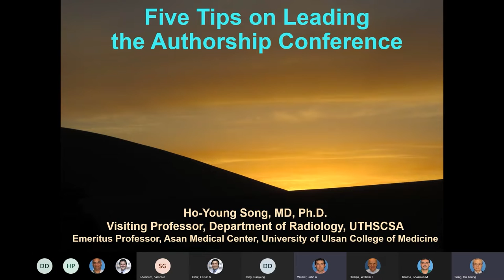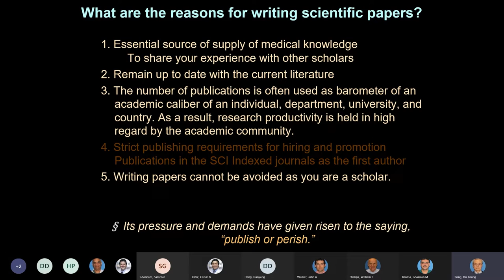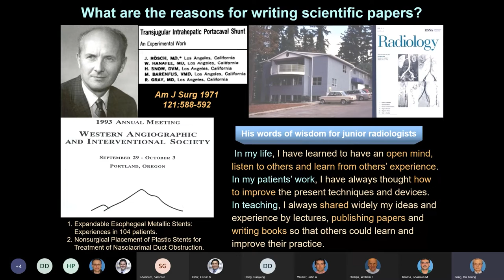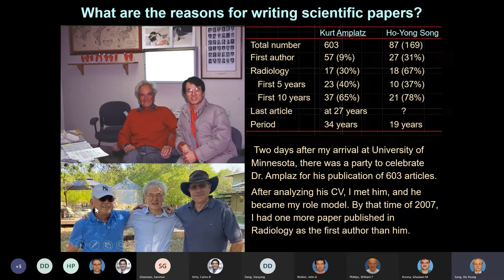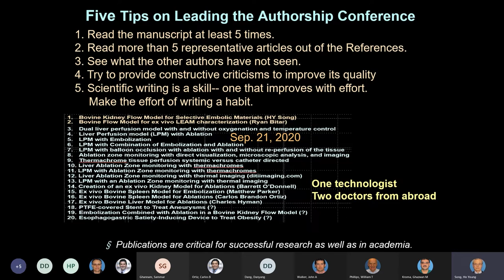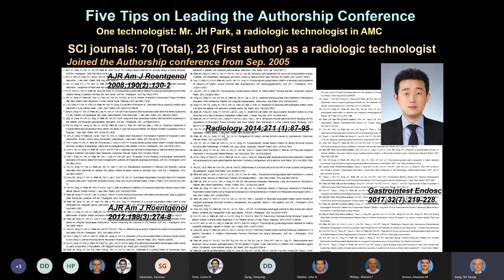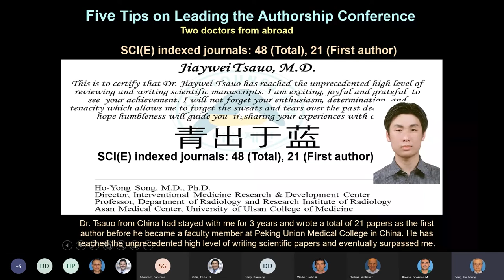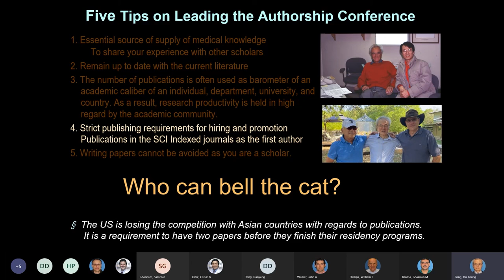Five tips on Leading the Authorship Conference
I set up the Authorship Conference to teach doctors, students, researchers, technologists, and nurses how to write a scientific papers in 2001. For the Authorship Conference, I wrote the list of topics  3 to 6 months ahead of the Authorship Conference to assign the topics to people who wanted to write a scientific paper as the first author. When a topic was assigned to a beginner, I met him or her in person to teach them the fundamentals of writing scientific papers using some ppt. files for an hour.

The first author emailed the manuscripts to the meeting attendees for revision 7 days before the Authorship Conference. The attendees read the manuscript before the conference to see what the first author had not seen.

At the Authorship Conference, first, I asked opinions of the meeting attendees about how and what to revise the manuscript. The first author answered questions and comments from the meeting attendees. And then, I showed them my edit to discuss focusing on the major issues. After the conference, we emailed our edits to the first author.

I have led the Authorship Conference in Korea, Japan, China, US, and in Costa Rica.  My top three comments given at the Authorship Conference were as follows: 1) Try to clearly define the purpose of this study in the Introduction and describe the newness (originality) in the Discussion. In other words, what is the difference between your  conclusion and others, 2) The Results section should not include any cases or results of techniques that were not described in the Materials and Methods , 3) Try to keep the flow from beginning to end. For example, you can omit some sentences which are redundant or are not directly related to the purpose of this study.